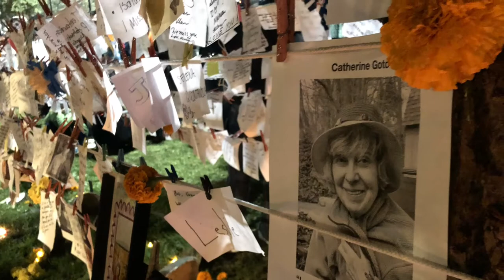Día de los Muertos 2018, SF Mission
A short look at the procession and altars in San Francisco’s Mission District.